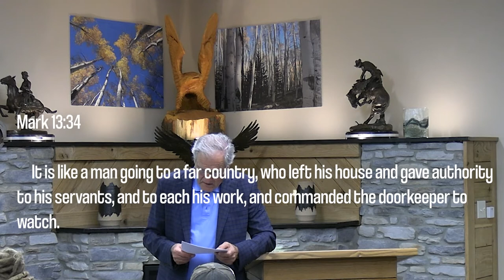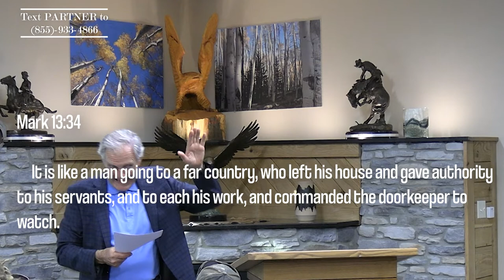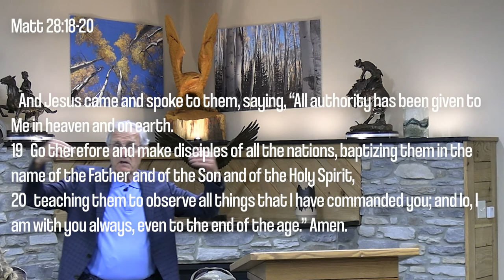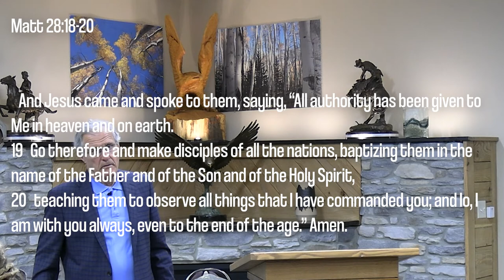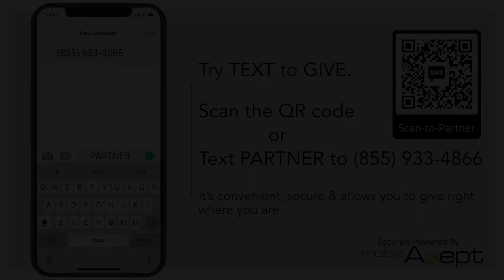Failthfulness Part 3: The Petri Dish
Faithfulness Part 3: Who do you trust?

Click on the Link Below to become a partner with us.
God Bless.

--- New ---
  Text to Partner with us!!

I am Steve Doyle, a Builder & Developer in Lima, Ohio.  I grew up in a small community of 8,000 people in the Northwest portion of the state.  I graduated and moved to Chicago in the late 60’s to attend Moody Bible Institute. During this time, I had carpentered throughout the Midwest, paying my way through college, learning the carpenter trade & gaining construction skills.

After a year at Moody, I moved on to Miami University in southwest Ohio where I graduated in 1973.  It was in August of that year, I ventured out and started my company, Doyle Homes. This brings me to where I am today, 48 years in the New Home building business.

In April of 2015, I started Eagles Point Ministries, aka: Steve Doyle Ministries. My goal is to encourage Business Professionals, Entrepreneurs, and in general, working-class folks who have a need of assistance & direction for their everyday decision making.

Our DBA is “A Business Man’s Perspective.”  The Lord has been talking with me concerning this endeavor for 10 years.  My question to Him was, “why me?” He explained that I have been given a certain set of skills, through years of experience, and He wants to use them to speak to those Business professionals and provide them with a biblical approach to their daily decisions. This is our goal, and this is the plan we will implement.

I hope you stay with us and are encouraged, strengthened, and have a new “Perspective” on how you are progressing in your faith walk.  If this is a blessing, invite your friends.  It will be a joy to serve you all!